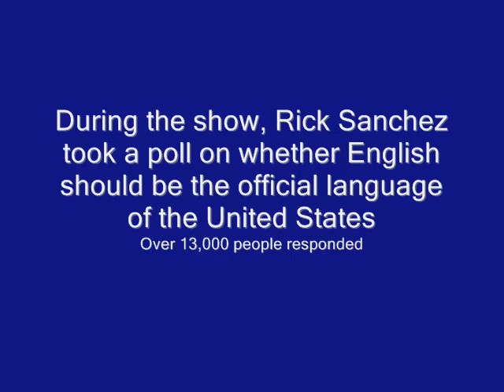Tancredo on Out in the Open, 10-1, Part 2